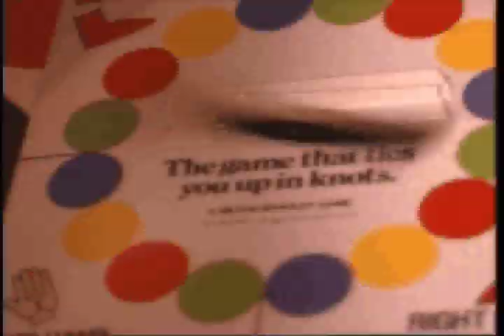Patricia Conroy Keep Me Rocking 1995